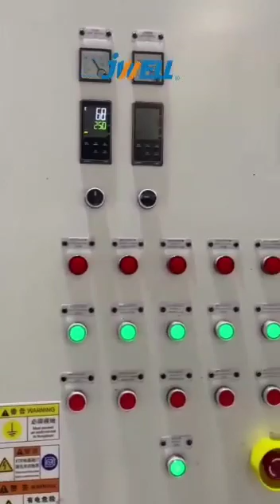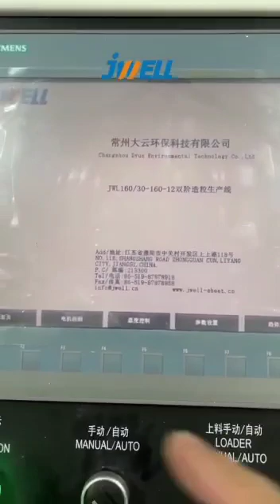JWELL 1000kg/h pp pe film recycling washing line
1000kg/h pp woven bags washing line,pe agriculture film washing line,waste plastic film recycling washing line

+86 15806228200